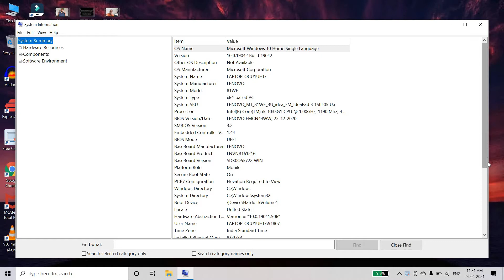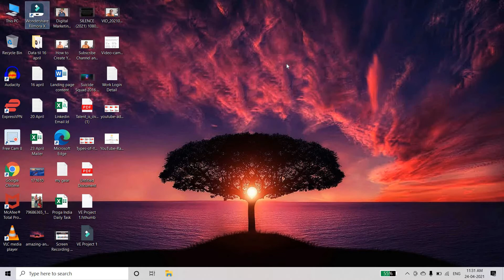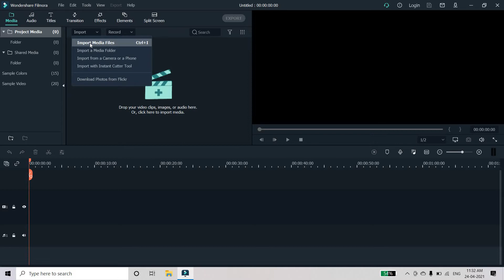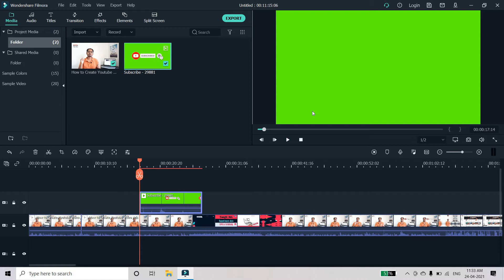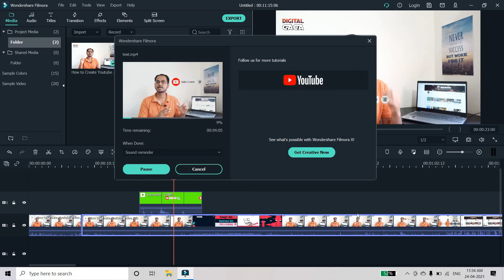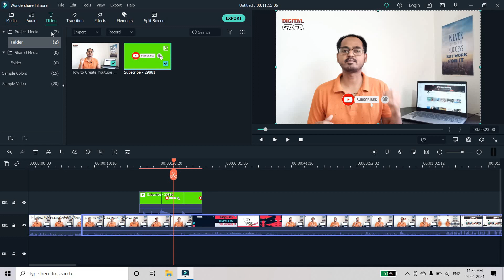Best Laptop for Video Editing- Lenovo Idea Pad 3i i5 512gb SSD.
In this video, I will tell you about the Lenovo Idea Pad Laptop for Video Editing. Best Laptops for Video Editing In India 2021 For Every Budget. I will tell you the best laptop you can buy for video editing in 2021. The laptops that I will recommend you for Video Editing will be for every budget. Best Laptops for video editing Under 40000, 50000, 60000, 70000, . So this video is for every budget. so watch this video till the end to know more about the Best Video Editing Laptops in India 2021 I will also tell you about the best video editing laptop Buying Guide in India 2021